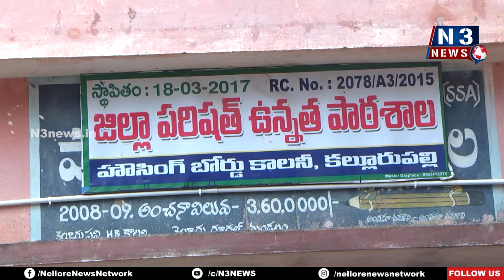ఆ టీచ‌ర్ల‌ను మార్చ‌క‌పోతే.. ఫెయిలైపోతాం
- తెలుగు, సోష‌ల్ టీచ‌ర్ల తీరుపై ఆ విద్యార్థులు రోడ్డుకెందుకెక్కారు?
- హెడ్మాస్ట‌ర్ సైతం ఏం చేయలేక‌పోవ‌డానికి కార‌ణం ఏంటీ?
- అస‌లు క‌ల్లూరుప‌ల్లి హౌసింగ్ బోర్డు కాల‌నీ జ‌డ్పీ హైస్కూల్‌లో ఏం జ‌రుగుతోంది?
- ఎన్‌-3 గ్రౌండ్ రిపోర్టులో వెలుగు చూసిన వాస్త‌వాలు